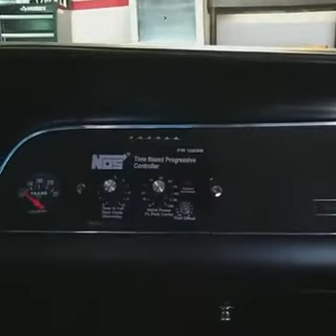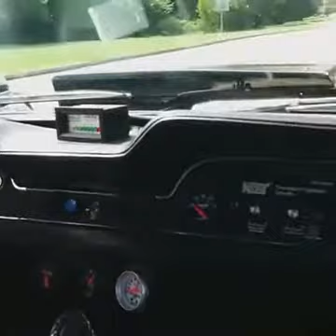IIIBlack actually gets out (sorry bad sound)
Took her out with the gf.  Just playing around.  No bottle action.  Never with a passenger...